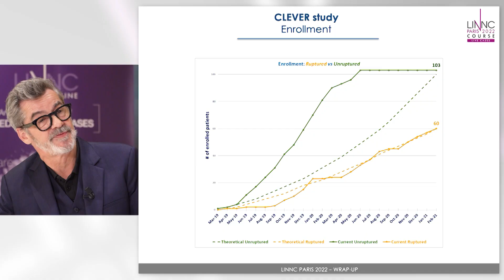The CLEVER Study – WEB 17 for Ruptured and Unruptured Aneurysms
Join Professors Laurent Pierot and Christophe Cognard as they look at the latest WEB clinical evidence and discuss the preliminary safety data of WEB 17 CLEVER study in this Microvention sponsored wrap-up from LINNC Paris 2022.

This video was recorded during LINNCParis 2022.